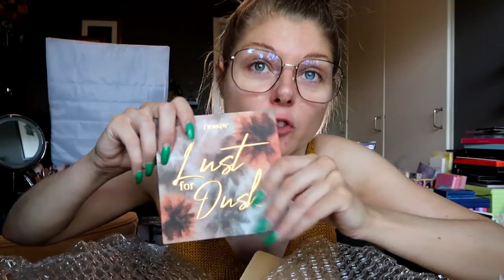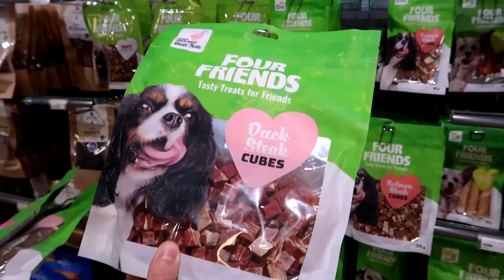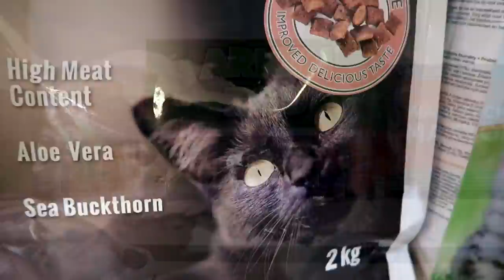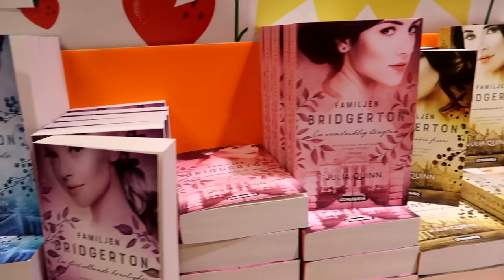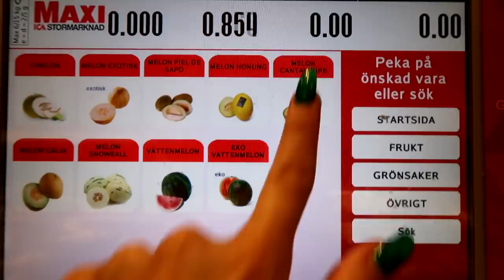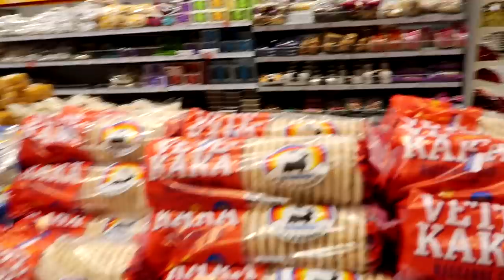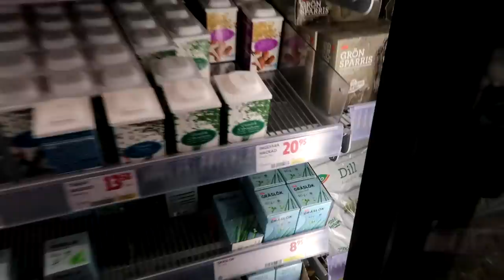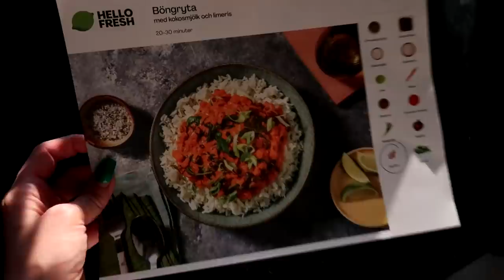Let's Go Grocerie Shopping + Makeup Unboxing | Vlog no 11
It's a pretty normal day in my life and we are going grocerie shopping, visiting the pet store and I have to clean my beauty room. It's pretty bad haha. Also doing a little makeup haul on the way, you know, need to show you all the things.

♡September Rose *

♡Oden's Eye *
♡Game Beauty*
♡Pinky Rose Cosmetics *
♡OPV Beauty *
♡Love Luxe Beauty *